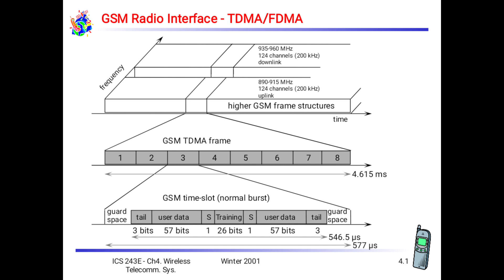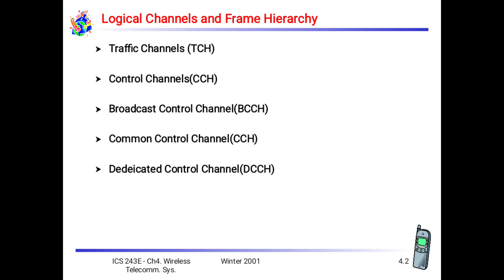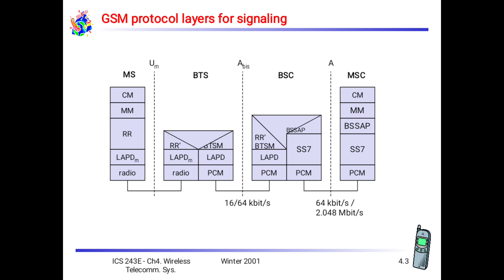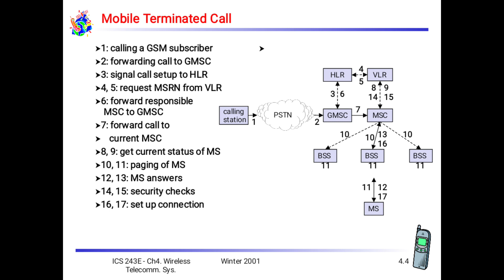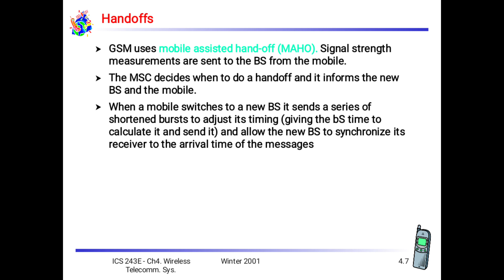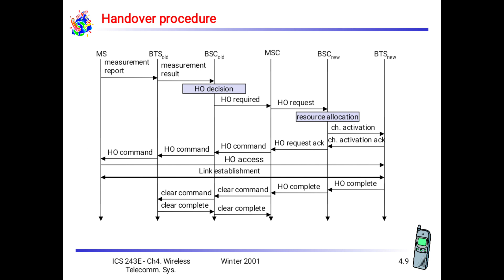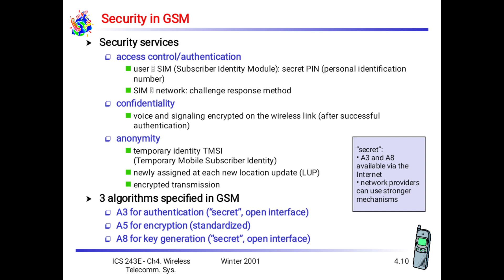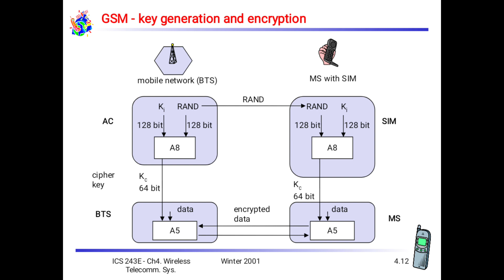GSM protocol layers for signaling |Mobile Terminated Call | Mobile Originated Call |handover